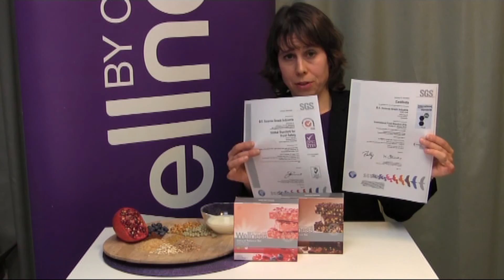Wellness Natural Balance Bars - Thanh bổ sung dinh dưỡng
Thanh bổ sung dinh dưỡng Natural Balance Bars là lựa chọn hoàn hảo cho những ai muốn tăng cường năng lượng một cách lành mạnh